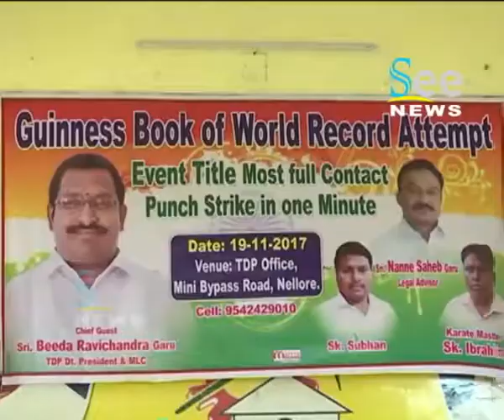Guinness Books Of World Record - See News